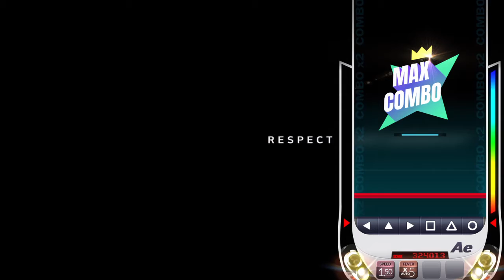Ask to Wind ~Live Mix~ (6KNM, Max Combo)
I've adored this song ever since I first heard it in Trilogy. (I started with Portable 2, but couldn't wrap my head around the controls. I acclimated to Trilogy much more easily.)

I liked this song so much, I actually did a songlation for it years ago! The original is a great composition and has a lovely BGA, but this version's really cool too!